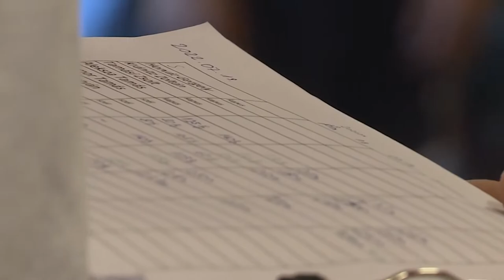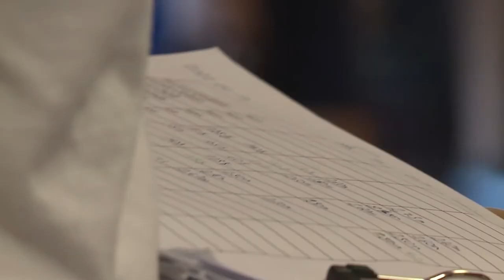Hosszabbítás: Férfi kézilabda - Császár Gábor sportigazgató, Ceglédi KKSE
Adás: 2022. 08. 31. Hosszabbítás - CTV